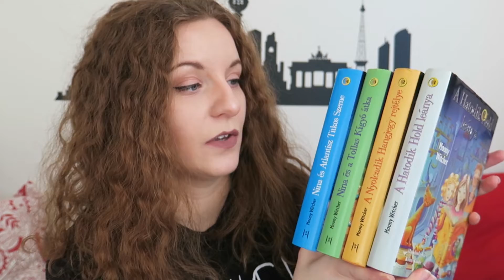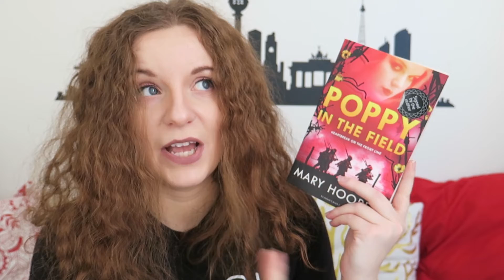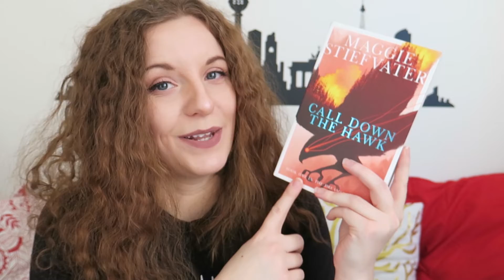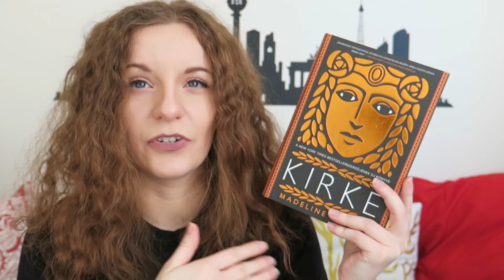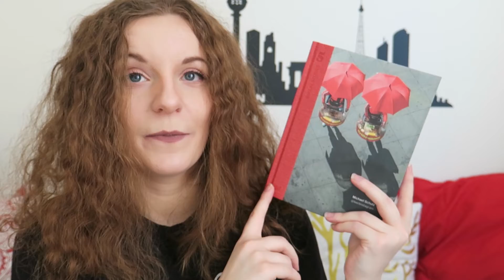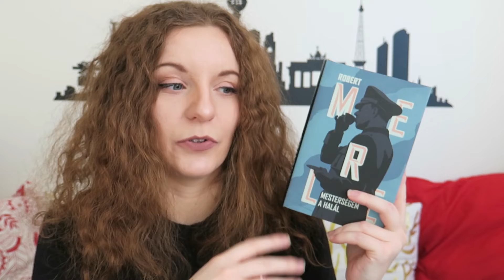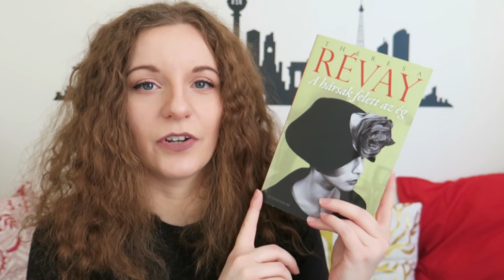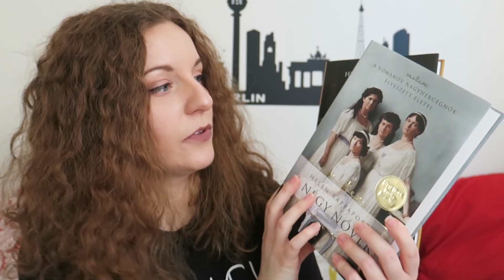Minden könyv, amit 2019-ben szereztem meg | Nagy év végi könyves haul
Sziasztok! Elérkezett hát ez a pillanat is... Összegyűjtöttem nektek egy videóban az összes könyvet, amit 2019-ben vettem, kaptam.

A VIDEÓBAN MEGEMLÍTVE:
Michael Schultz | Berlinstagram